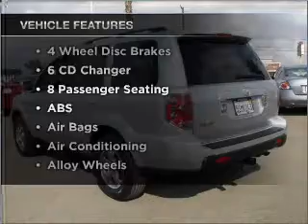2006 honda pilot - Sunrise Ford Fontana CA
Year: 2006
Make: honda
Model: pilot
Trim: 4dr front-wheel drive sport utility
Engine: 3.5 liter 6 cylinder sohc
Transmission:
Color: silver
Mileage: 51805
Address:
16005 Valley Blvd.